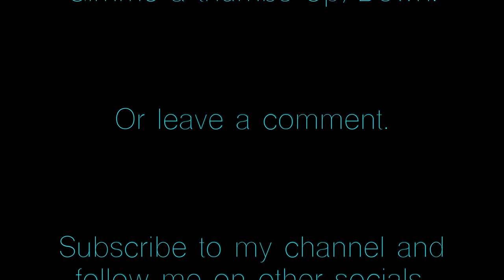Tracking Colourless Chameleon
Gear List:
Apple Mac Book Pro
Logic Pro X
Yamaha DT50K (On the Kick Drum)
Yamaha DTX900 Module
Focusrite 18i20 (3rd Gen)
Focusrite 8i6 (1st Gen)
Sunhouse Sensory Percussion (On the Snare and Floor Tom)
Zildjian Gen-16 DCP and Pick-ups (On Hi-hat and Ride)

Bass Drum: Sennheiser E902 and Sennheiser E609
Snare Drum: Shure SM57 and SM58
Floor Tom: Sennheiser E902
Tom 2: Sennheiser E609
Tom 1: Sennheiser E609
Hi-Hat: Shure SM57
Overheads: Zoom H5

Pearl Session Studio Classic
Pearl Masterworks Floating Maple Snare
Vault 14inch HiHat (Top)
Zildjian Planet Z Hat Rusted (Bottom)
Vault 19 inch Dark Series Crash
Stack: Zildjian Gen-16 16inch crash+Paiste 16inch crash+Zildjian 6 inch trashformer
Zildjian Planet Z 18 inch Ride (Custom Rust finish) (Top)
Zildjian Gen-16 18 inch Ride (Bottom)
Trick Drums Remote Hi-hat Pedal
Pearl Eliminator Double pedal
Pearl H-1050 Hi-hat stand
Vic Firth Drummer’s Isolation Headphones

Follow me on them socials!